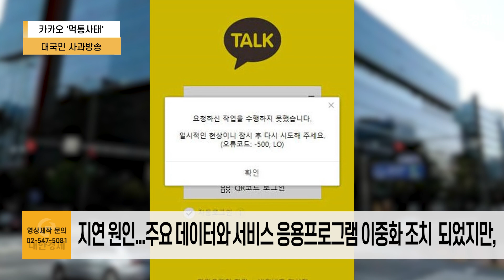카카오 '먹통 사태'관련 긴급 회견! 남궁훈 대표 "책임지고 사임하겠습니다"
10.15 SK c&c 판교 데이터센터 화재로 인해 '카카오 먹통' 사태가 발발한 것에 대해
10.19 11시경 남궁훈 · 홍은택 대표이사가 긴급 기자 회견을 열었습니다.
기자 회견 中... 남궁훈 대표는 "책임지고 대표직을 사임..."